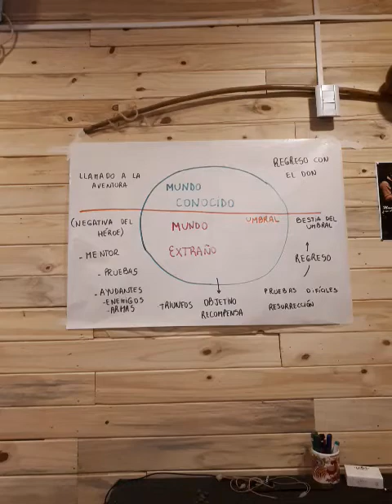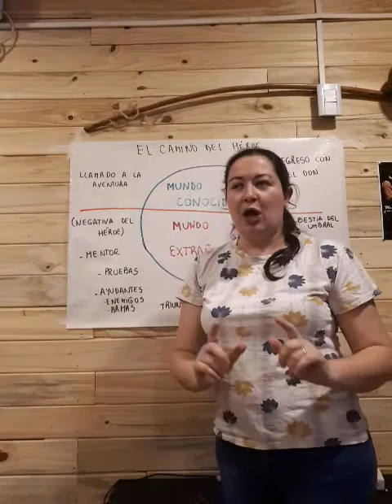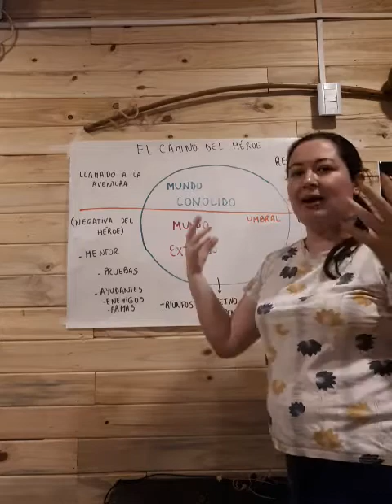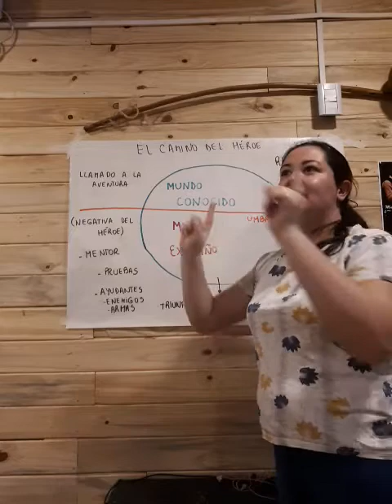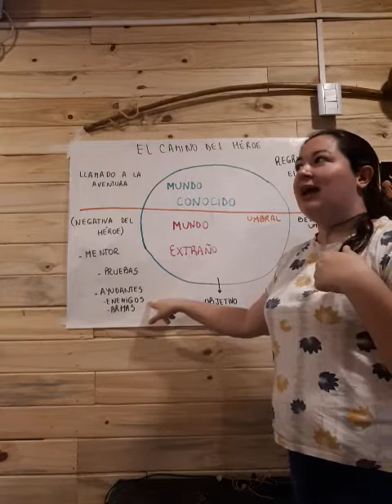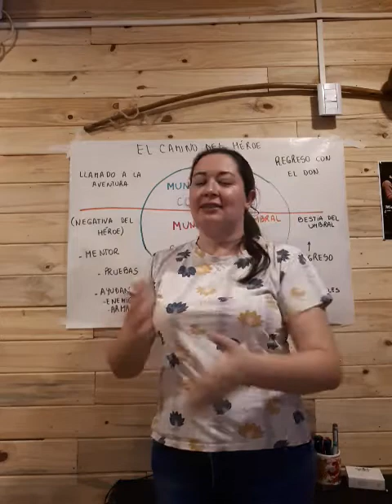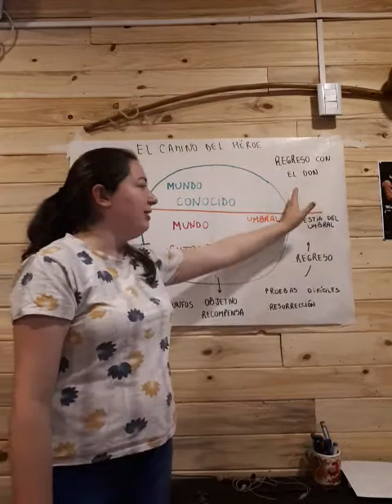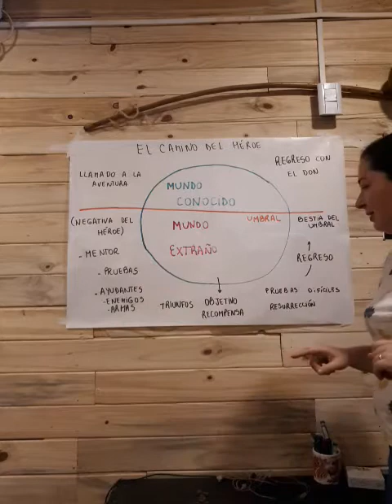Material El camino del héroe